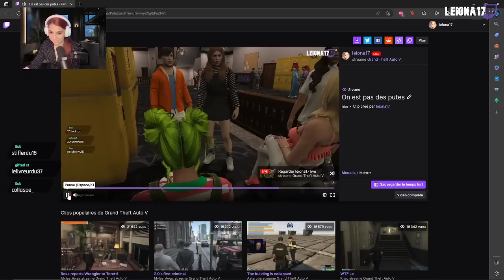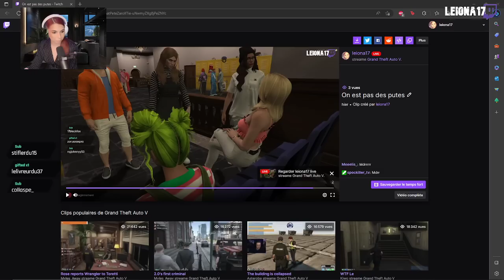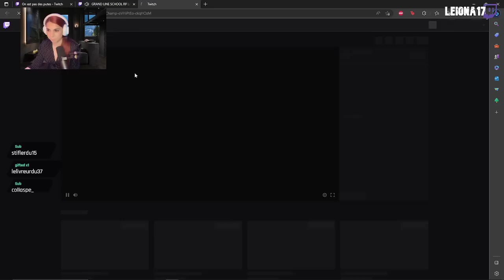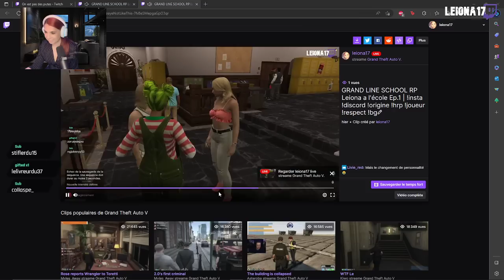[02/04/23]Leiona a l'école - SCHOOL RP Ep 2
Résumé  jour 2 :
Pour cette deuxième journée, les élèves se sont réveillés dans les dortoirs, puis ont été réunis pour aller à leur première journée de cours. Les élèves de la School RP ont été répartis dans 4 classes différentes (jaune-rouge-bleu-vert).

Après les différents cours de sport, culture générale et théâtre, tous les élèves se sont retrouvés pour aller manger à la cantine, quand tout à coup, des policiers ont débarqué au sein de l'école.

En effet, le professeur de mécanique « Mr Kennet Wilson » a disparu la nuit dernière et son bras ensanglanté à été retrouvé. Une enquête est alors ouverte puisque les agents de police soupçonnent que le meurtrier fait partie de l'école.

Tous les membres de l'école (élèves, professeurs, surveillants, directeur) vont être interrogés tous au long de la journée pour découvrir le responsable. Parmi la liste des plus gros suspects, on retrouve le directeur de l'école, le concierge, Le surveillant « Ganeche » ou encore l'élève « Bobby Junior ».

Malgré l'enquête, la journée a continué avec des nouvelles tensions entre les classes, des flirts entre certains élèves et différentes histoires annexes.

Chaque élève a également reçu un téléphone portable afin de communiquer plus facilement entre eux.

Classement des classes
CLASSE 1 CLASSE 2 CLASSE 3 CLASSE 4
17 points 2 points         20 points -15 points